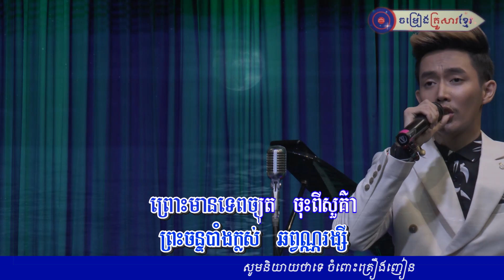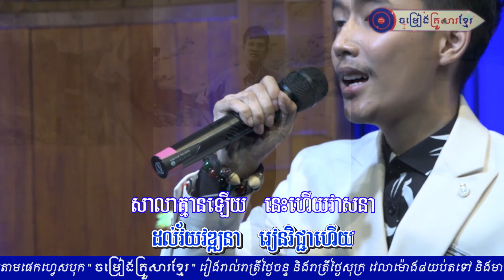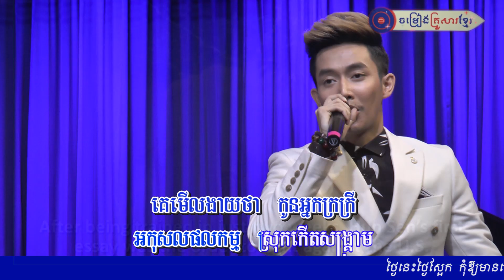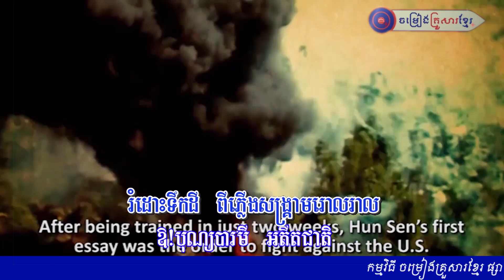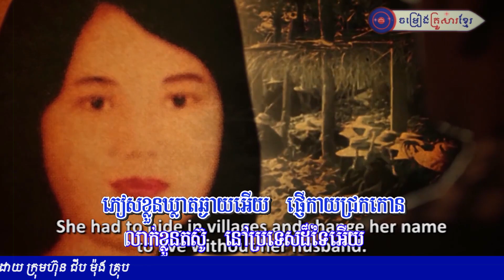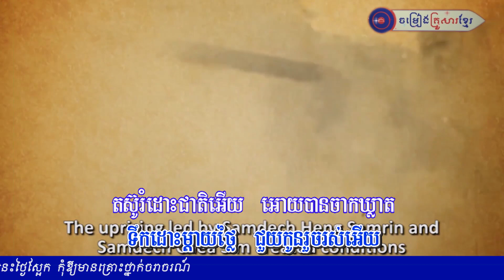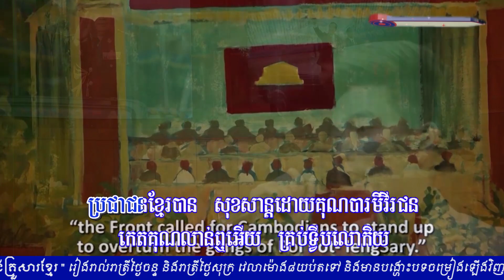កូនប្រុសក្រោមពន្លឺព្រះចន្ទ||សត្យា លីវអាន||ចម្រៀងគ្រួសារខ្មែរ FULL HD Live 15 March 2019 Friday